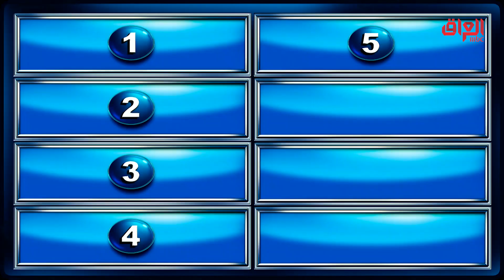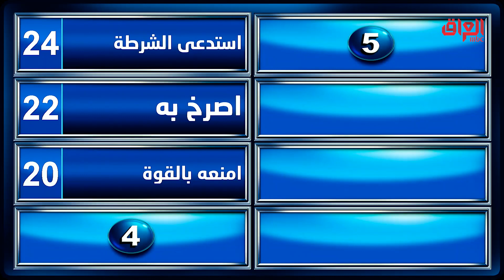شتسوي إذا شفت واحد ديبوك سيارة مو سيارتك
يعرض الآن مجاناً على شاهد